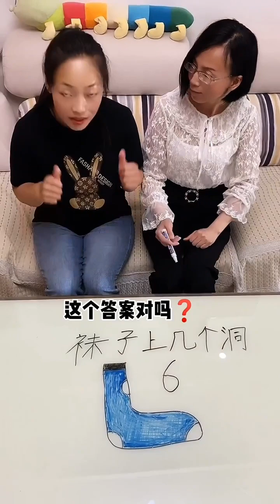Grandma's face is changing so fast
Welcome to the "Happy Xiao Song" channel, a hub for laughter and fun-filled rural comedy videos.

Our content is light-hearted and joyful, designed to accompany you with laughter through every moment of your day. No matter where you are, our videos will bring you the warmth and fun of home.

Our video content is positive and fully complies with YouTube community standards. We look forward to your joining us to create more moments of happiness!